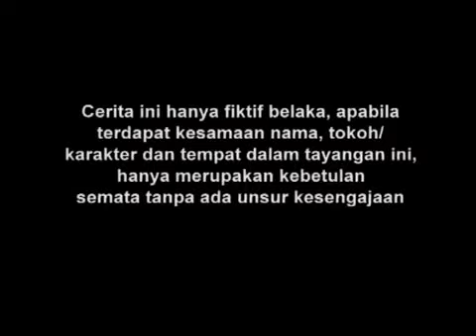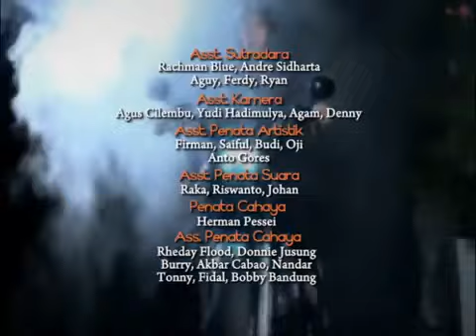Special Maxime Bouttier - Sinetron Vampire - Episode 11 TAMAT